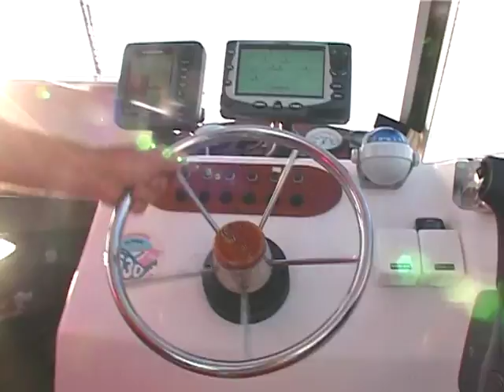Traina light in compagnia di Corrias.m4v